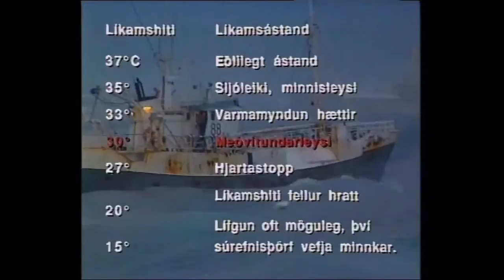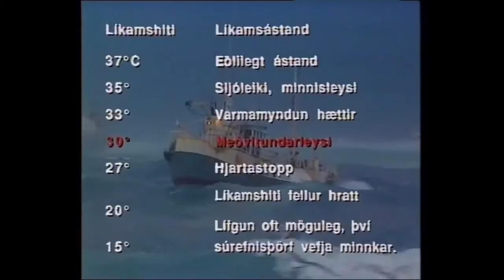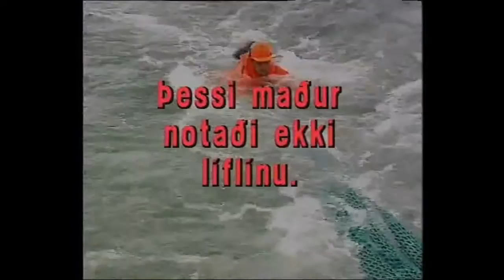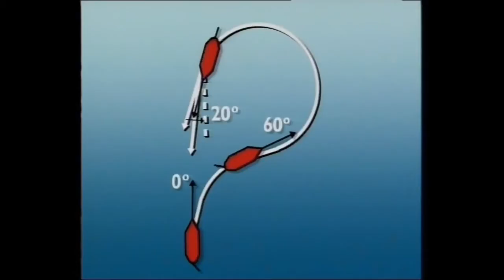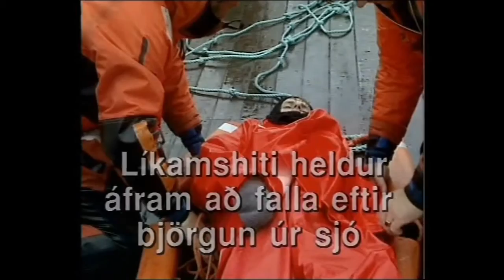6 Í Köldum Sjó 1